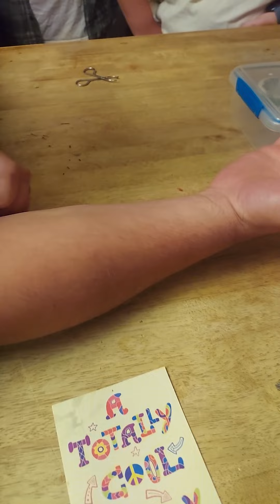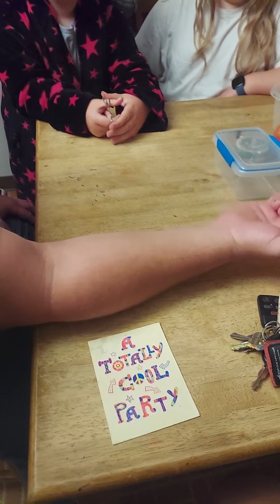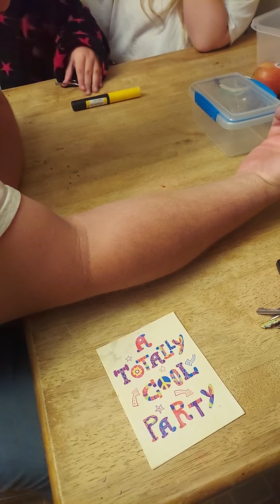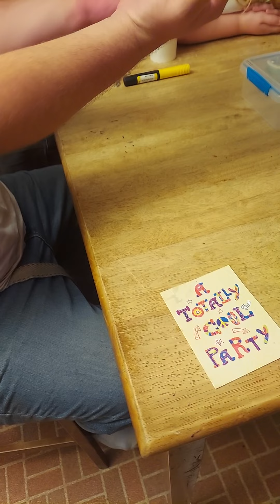Cow Killer Velvet Ant (Wasp) Sting. Profanity Warning!